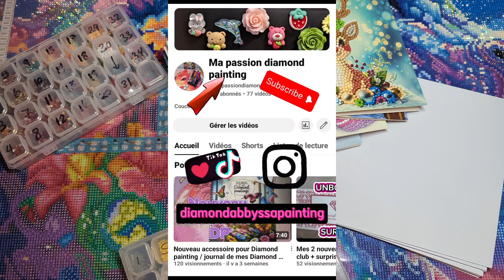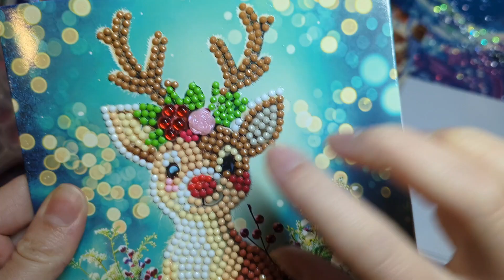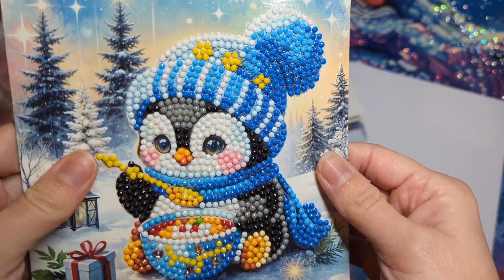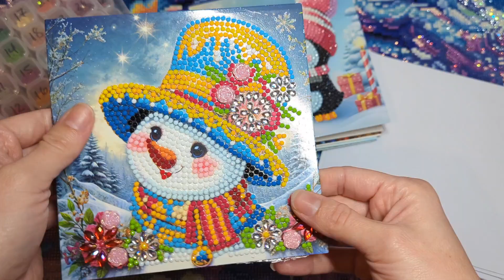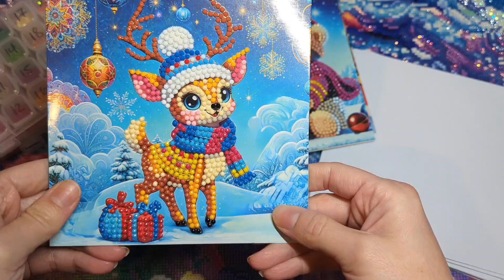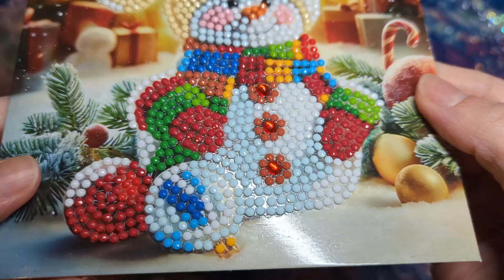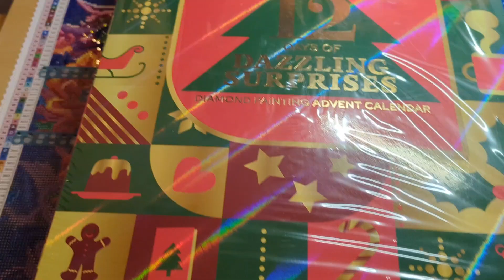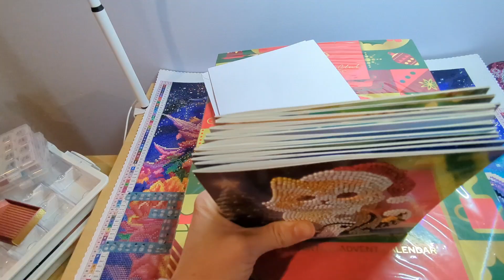Résultat des cartes de Noël /temu/ et surprise à venir début décembre !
Bienvenue sur ma chaîne ! N'hésitez pas à liker et commenter si vous aimez!